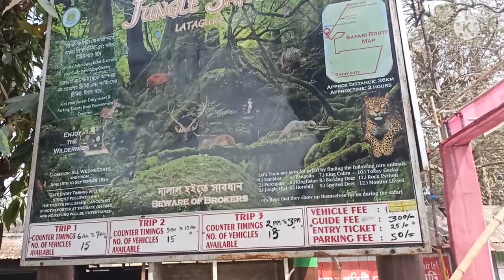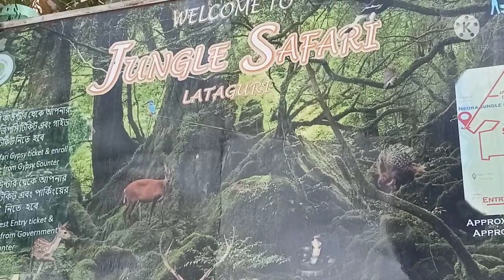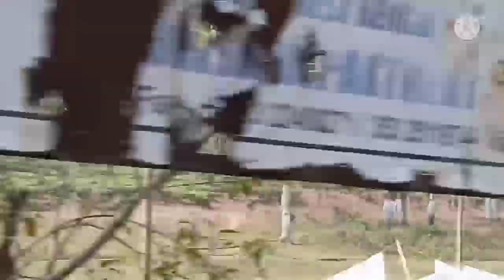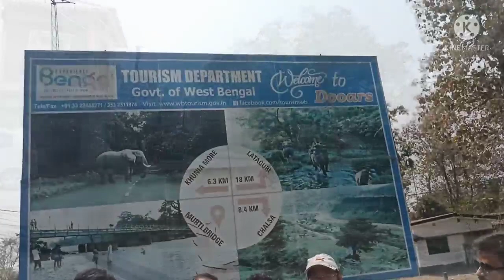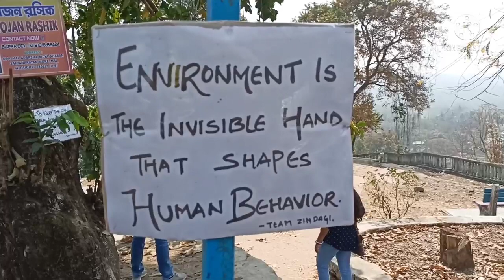Gorumara National Park, Murthy River, Chalsa view point, Lataguri, Jalpaiguri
Voice and camera :- by Somnath Deghuria.
Gorumara National Park (Gorumara Jatio Uddan) is a National Park in northern West Bengal, India. Located in the Dooars region of the Himalayan foothills, it is a medium-sized park with grasslands and forests. Gorumara National Park was established in 1994. It is primarily known for its population of Indian rhinoceros. The park has been declared as the best among the protected areas in India by the Ministry of Environment and Forests for the year 2009.

gorumara national park safari information/lataguri/murti,
gorumara national park tiger,
gorumara national park safari jatraprasad watch tower dooars north bengal part 4,
gorumara national park safari,chalsa view point dooars nature love,
Murthy river